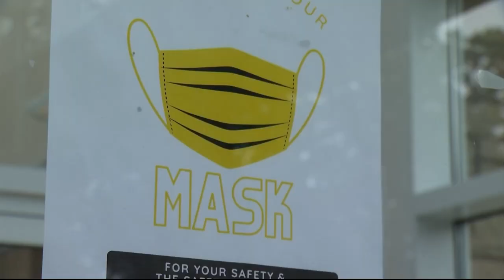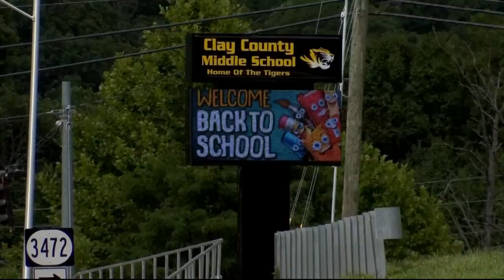Clay County COVID outbreak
The mask mandates comes as hundreds of students across the state are in quarantine after being exposed to the virus.